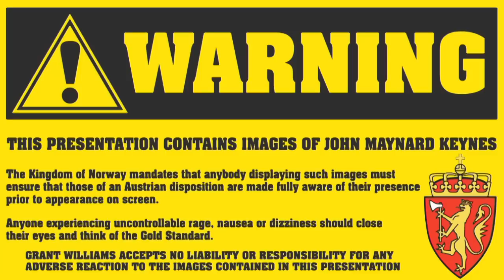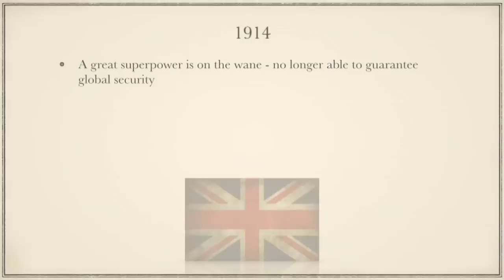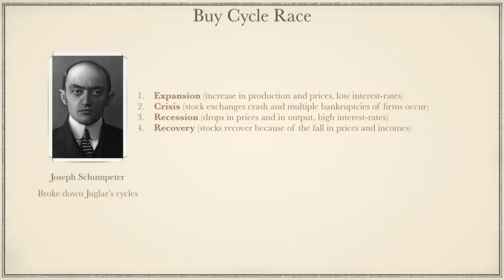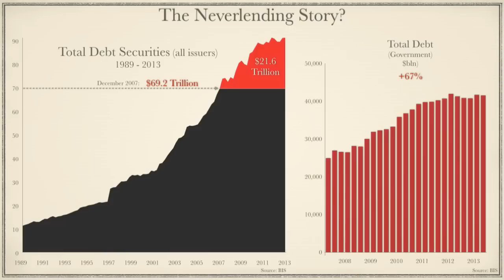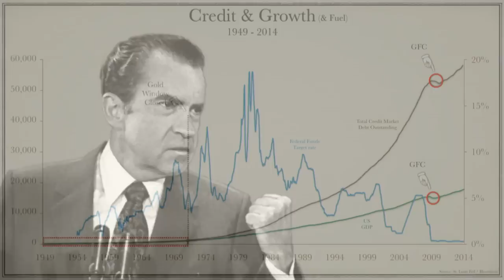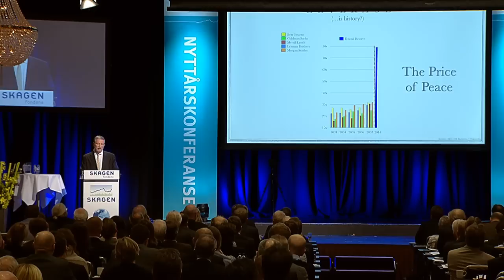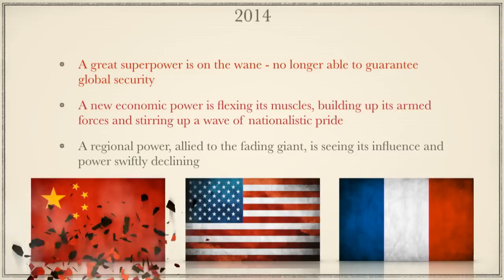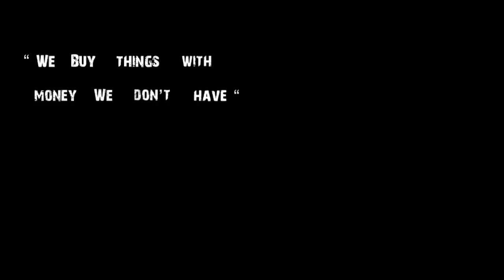The Economic Consequences of The Peace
Grant Williams, investor and financial commentator